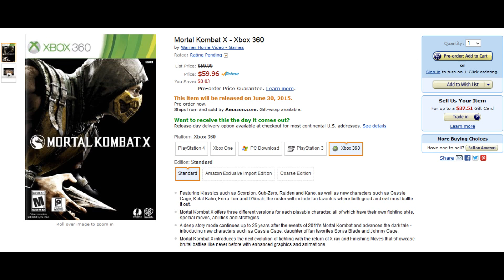Mortal Kombat X Delayed on PS3 & XBOX 360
Mortal Kombat X Delayed until June 2015